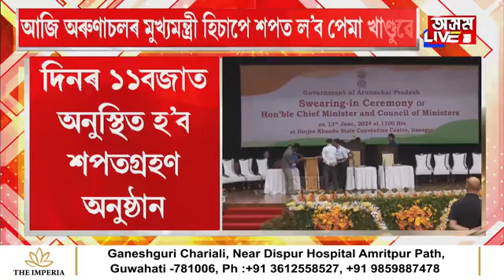ক্ৰমাগতভাৱে তৃতীয়বাৰৰ বাবে অৰুণাচলৰ মুখ্যমন্ত্ৰী হ'ব পেমা খাণ্ডু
ক্ৰমাগতভাৱে তৃতীয়বাৰৰ বাবে অৰুণাচলৰ মুখ্যমন্ত্ৰী হ'ব পেমা খাণ্ডু। অমিত শ্বাহ, জে পি নাডাৰ উপস্থিতিত অৰুণাচলত শপতগ্ৰহণ অনুষ্ঠান।